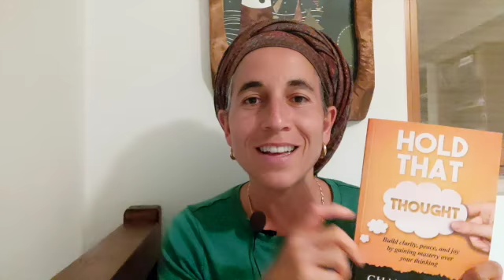The Limitations of Double Binds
This video is about Daily Spark